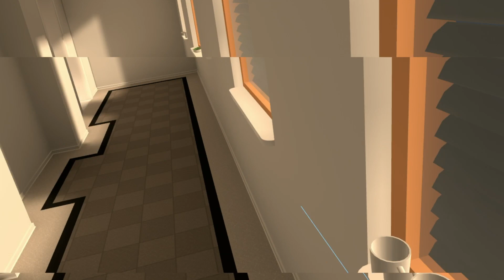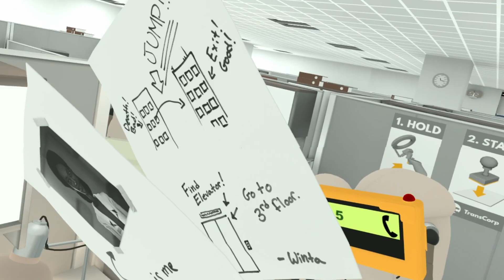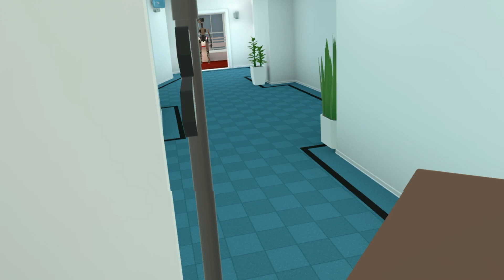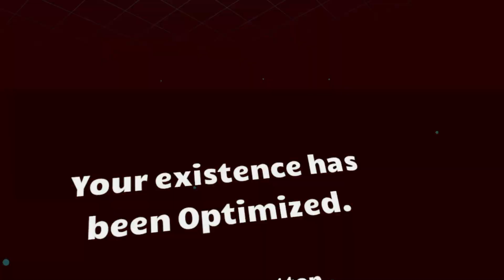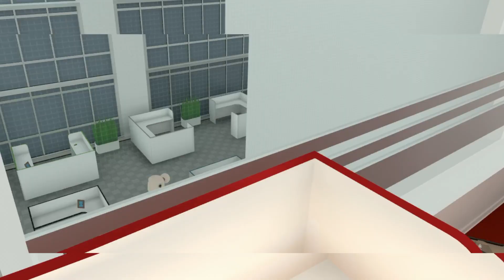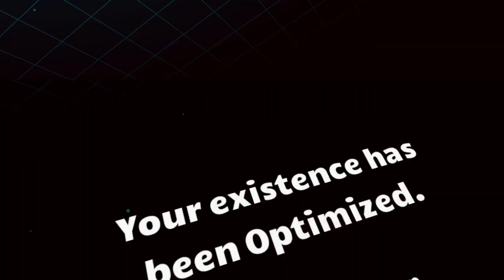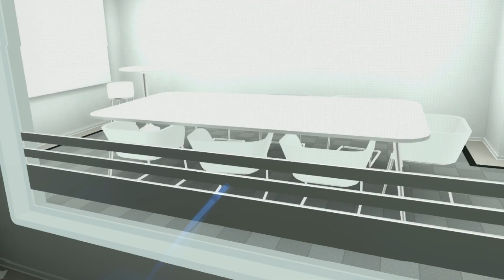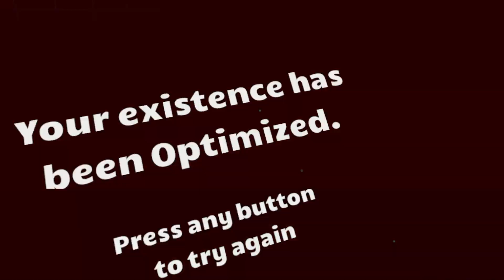Bidget CUts VR Ultimate Edition PT1